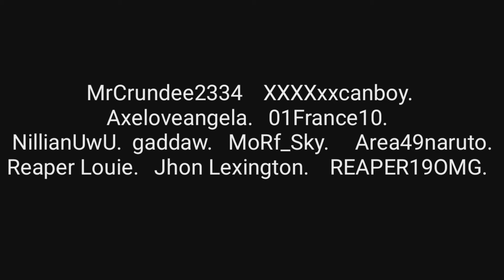my tower of hell skill progression evolution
i have a thumbnail artist and ya know who it is!!

its RBYXLE

Social Group Clubs

what is roblox? Roblox is an online game platform and game creation system that allows users to program games and play games created by other users. Founded by David Baszucki and Erik Cassel in 2004 and released in 2006, the platform hosts user-created games of multiple genres coded in the programming language Lua.